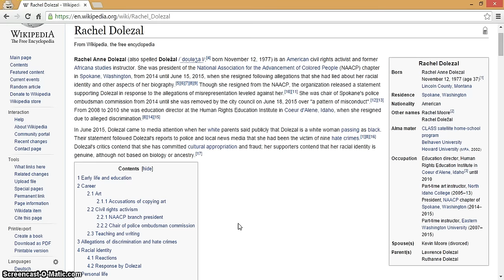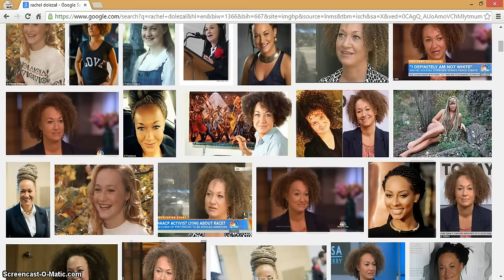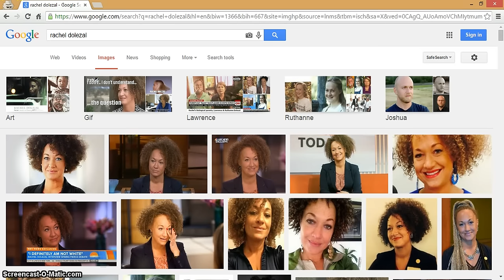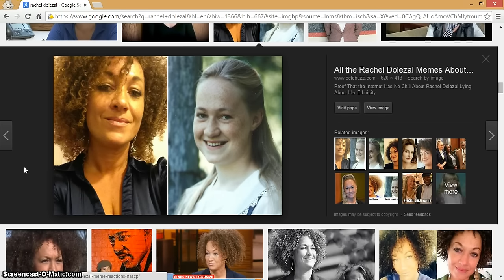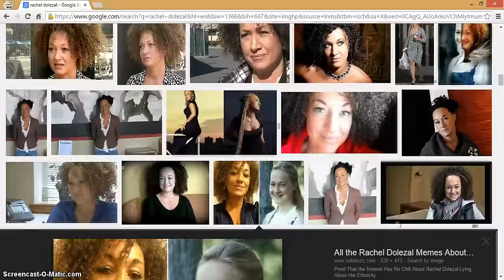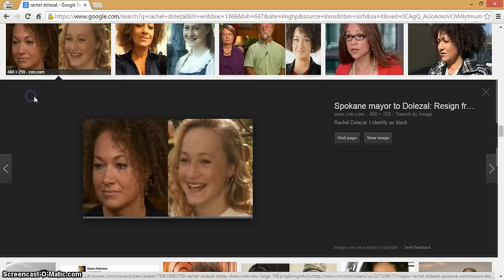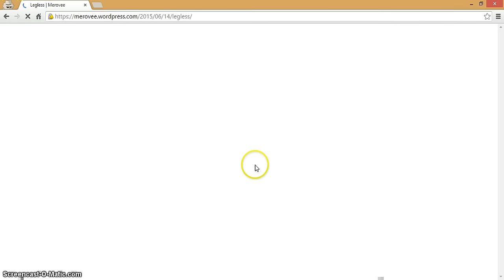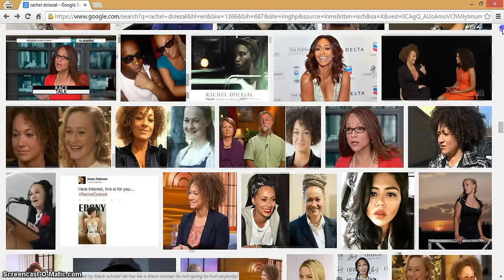Rachel Dolezal is an Illuminati Clone! (Full Commentary)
A re-uploaded video in full that was originally posted in the summer of 2015, but I didn't post the entire thing because I thought the file size was larger than normal, so I posted it in parts, but not the whole thing; but here it is.